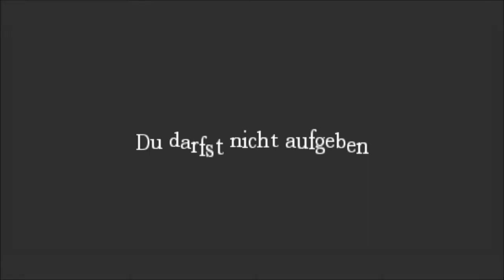Lets Play Amnesia - The Dark Descent #013 Besuch im Kerker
Survival Horror Game von Frictional Games

Kommentiertes Gameplay von KruemelchenLP [2013].